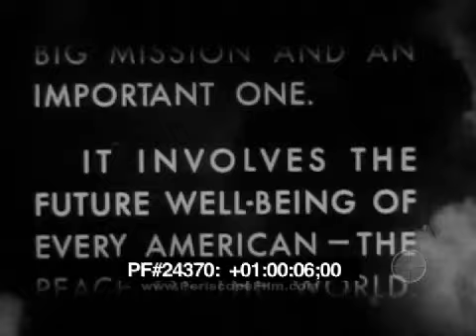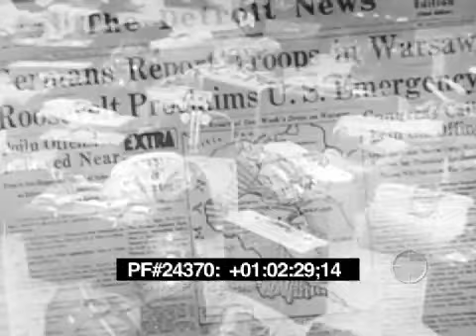The Air Force Story Chapter 7: The Air War Starts 24370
This episode of The Air Force Story - Volume 1 Chapter 7 - "The Air War Starts 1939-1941" features some of the events that occurred prior to U.S. entry into the war. These include the German invasion of Poland, President Roosevelt declaring a national emergency, the USA stepping up aircraft production, Britain withstands the onslaught of the Luftwaffe in the Battle of Britain, the USA starts the Lend-Lease policy and trades vital destroyers to the British for key posts throughout the world, and finally Japan attacks Pearl Harbor.

The United States Air Force produced a series of 34 films, roughly 14 minutes each, between 1947 and 1960 to help educated the public about the role of the Air Force. The goals of the films are best described by the introduction displayed at the start of each movie as follows:

"It is the job of all the people to know and understand what the airman has done and is doing today...

For only with fill public knowledge and understanding can we have the support we need to carry out our mission. It is a big mission and an important one.

It involves the future well-being of every American - the peace of the world.

Sincerely,
Your Air Force"